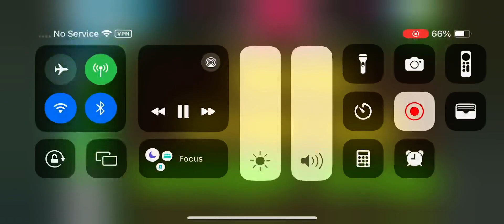The wheels on the bus Dailymotion